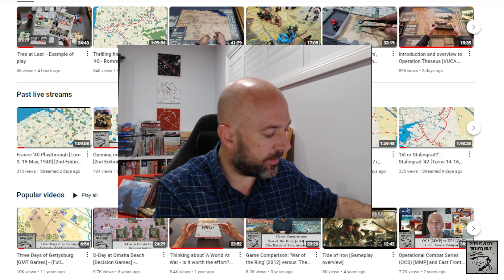'Digital Player Kits' for old and out-of-print games!